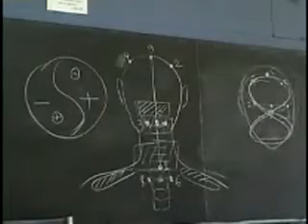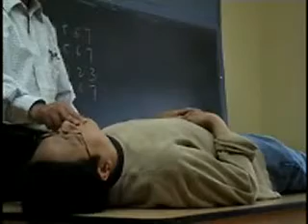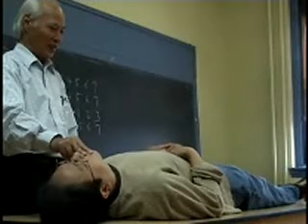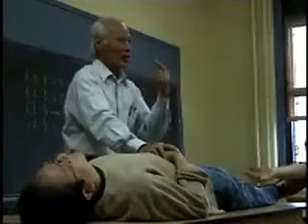Tập khí công chữa bệnh tiêu hóa, làm tan mỡ bụng (Vietnamien-Francaise)